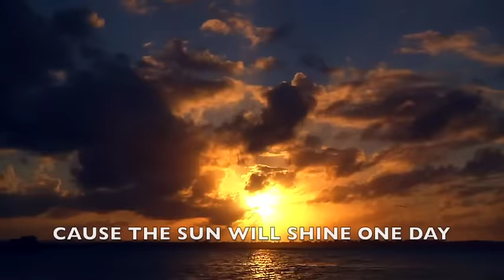INSPIRATIONAL, MUST WATCH & SHARE! Just Keep Playing The Game!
Our nation is engulfed with too much negativity. Now is the time to be inspired with positivity. God bless us all! 🙏🏻👍😊🖖